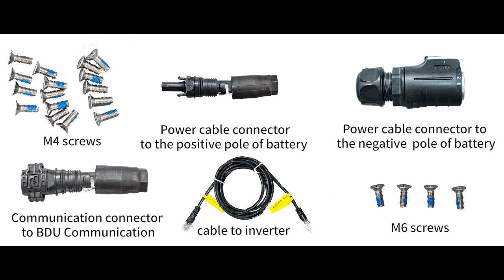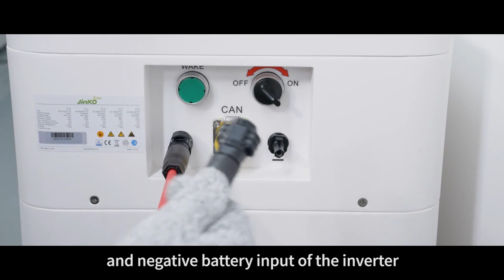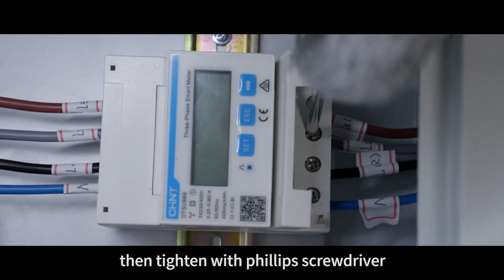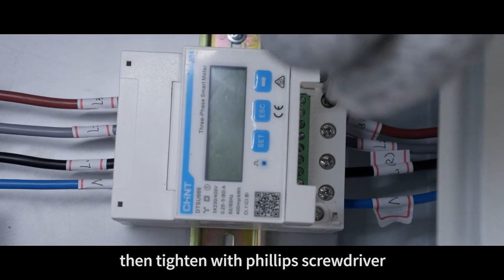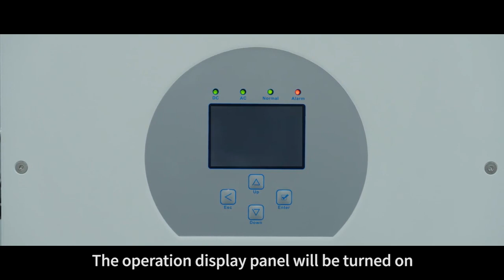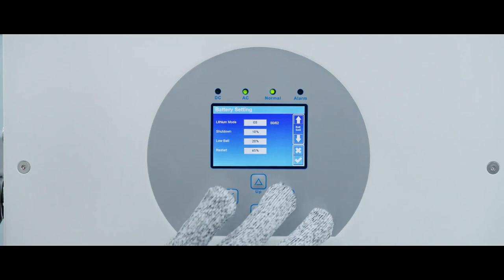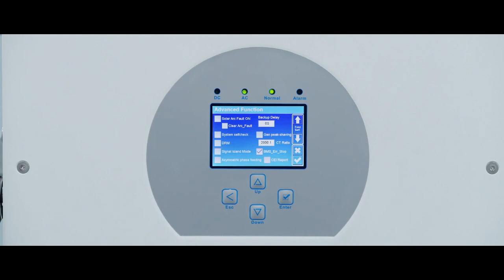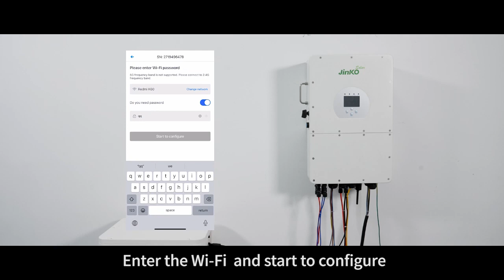Jinko Academy Episode 19：How to Install Residental ESS